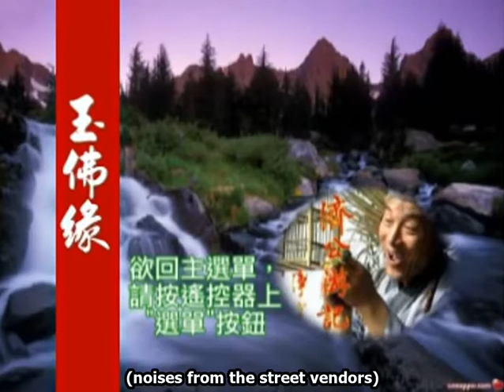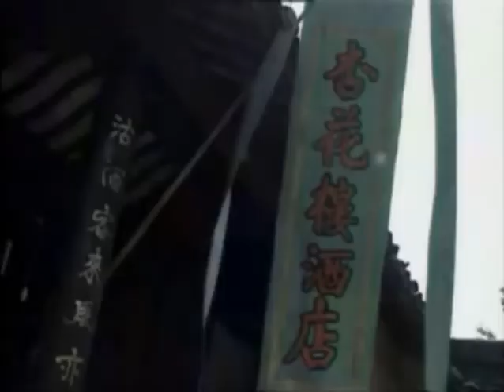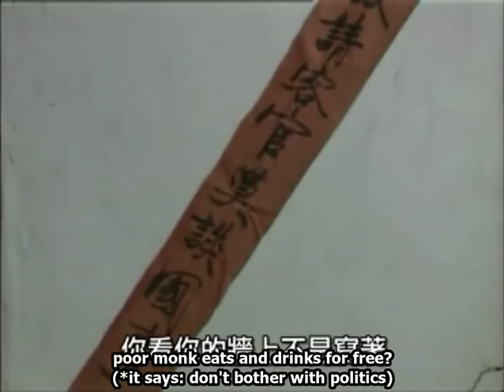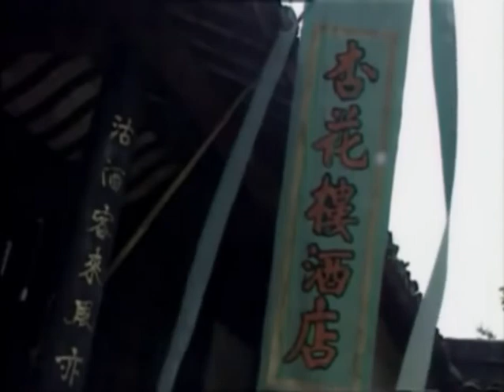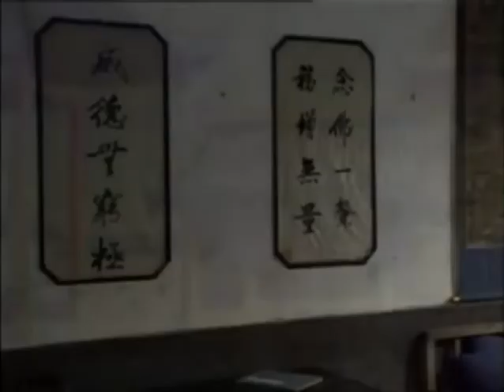Eng Sub | The Journey of Mad Monk 濟公遊記 Ji-Gong you ji, Ep 2 The Jade Buddha 玉佛緣 [Love Fansub]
Synopsis: Mad Monk Ji-Gong has been meditating in the temple for 10 years,  everyone misses him. After the abbot passes away, he changed into his clothes that he always wears, and starts his journey again, helping people and punishing the wrongdoers.

Hello everyone! Wish you a late happy Christmas and an early happy new year! I finally done translating this very very long episode yay! Hope you enjoy it, and... be really patient because I will translate few episodes of the other show first, check it out in my profile if you are interested. :))